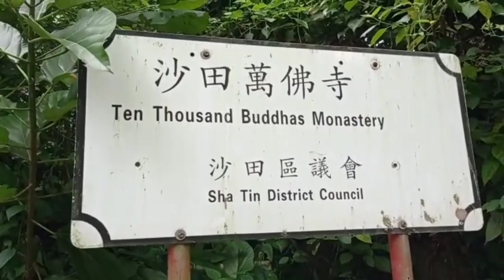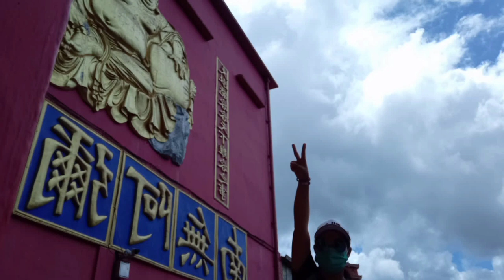Ten Thousand Buddhas Monastery / Hong Kong / Fhanny OFW Corner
The Ten Thousand Buddhas Monastery is located in Sha Tin New Territories on the hill which is a little bit of the beaten tourist paths. Founded in the 1950s, Ten Thousand Buddhas Monastery is actually not only one temple, but consists of 5 temples, 4 pavilions and one pagoda. Be prepared to walk more than 430 steps and a steep concrete path uphill. Along the long climb up, you will be accompanied by dozens of life-sized golden painted Buddha statues, which lead you up the mountain towards the hall with the ten thousand Buddhas. Take your time uphill and take a closer look at the statues because each of the statues is different.

-Thank you for visiting my channel, hope you enjoy watching my videos 💜